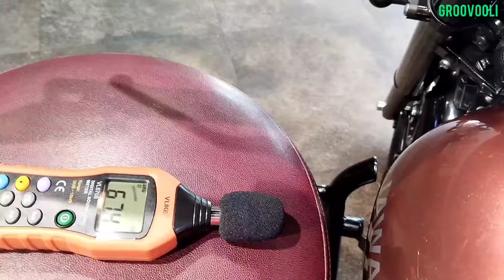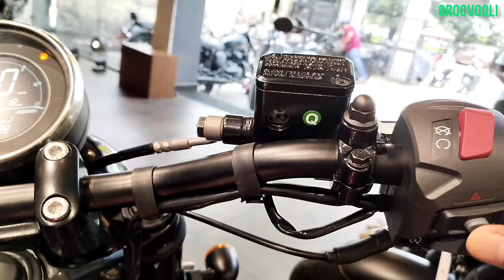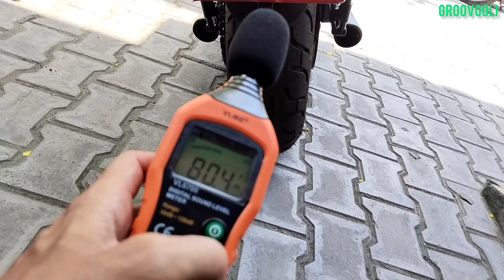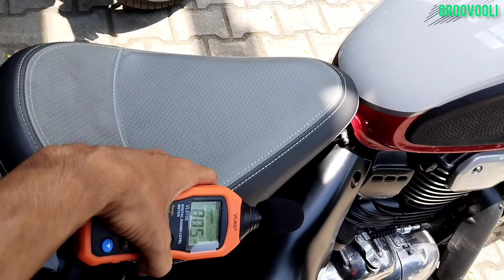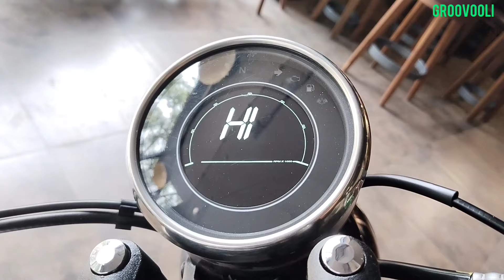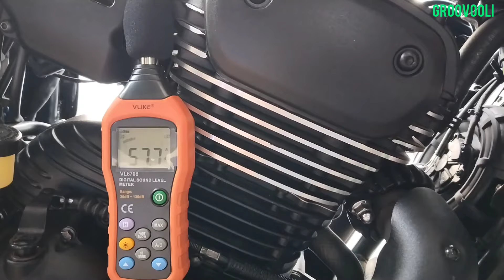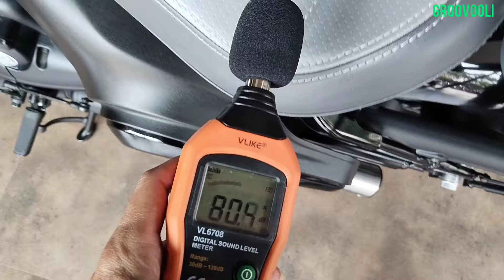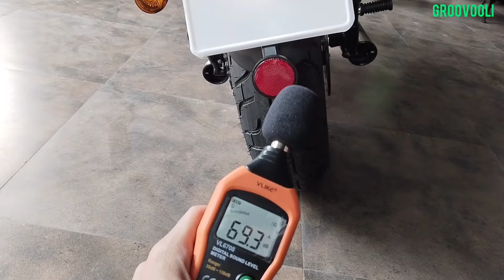Old Jawa 42 Bobber X Jawa 42 Bobber New Model Bike Sound 360 Bike Horn, Engine, Exhaust Sound DB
Old Jawa 42 Bobber vs New Jawa 42 Bobber Model Bikes Sound Test System

Engine Sound
Horn Sound
Exhaust Sound

DB Sound

Digital Sound Level Meter

Sound of Bike